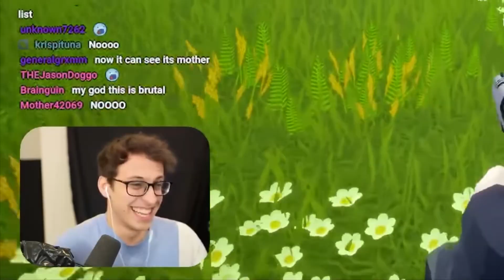The Pokemon game where you have a gun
This Pokemon fangame is weirder than most--and crazier than you would dream of. Watch as we fill the Pokedex in strange new ways!